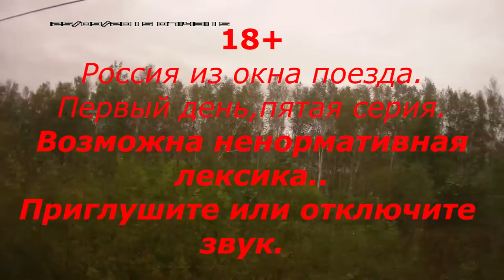Россия из окна поезда Пятая серия